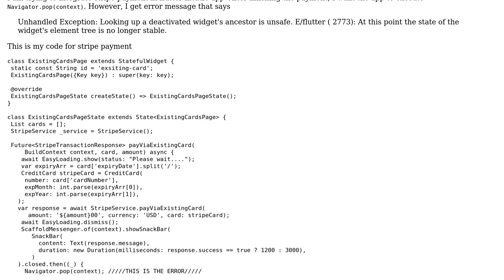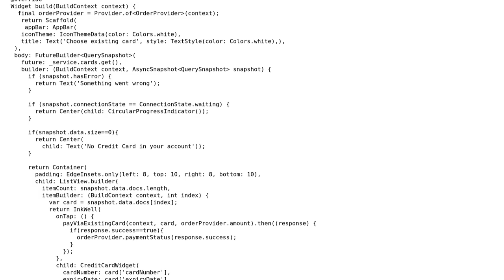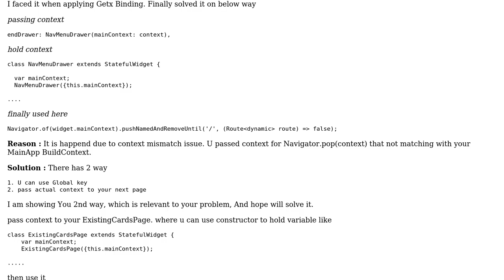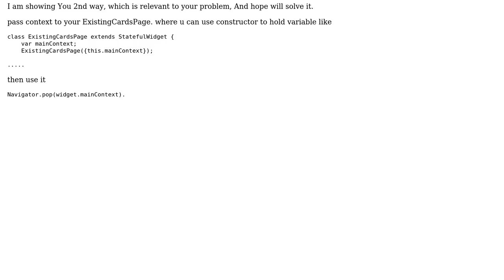Unhandled Exception: Looking up a deactivated widget's ancestor is unsafe. how to solve this?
With thanks & praise to God, and with thanks to the many people who have made this project possible! | Content (except music & images) licensed under CC BY-SA | Music | Images & others | With thanks to user ryan chandra user Mimu Saha Tishan user Bholendra Singh and the Stack Exchange Network Trademarks are property of their respective owners. You are responsible for your own actions.